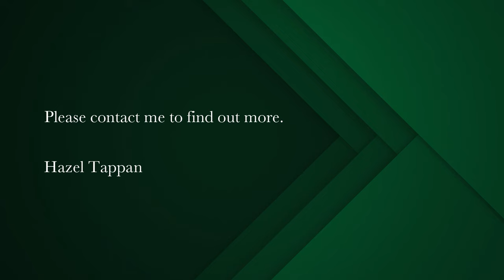4 bedroom house for sale in Fish Hoek | Pam Golding Properties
Unsurpassed, Opulent lifestyle in Sought-after Berg Road
This exceptional home is set in a very desirable pocket of Fish Hoek mountainside capturing a lifestyle surrounded by tranquil and harmonious serenity.
As you approach the property, you are immediately captivated by its striking curb appeal.
This stunning family home offers a north-facing orientation, with magnificent Elsies Peak mountain as a backdrop and awe inspiring views of surrounding mountains, pristine beach and ocean vistas .
Leading off the entrance is the double garage. A staircase from the entrance hall leads you up several open plan landings .
The open-plan layout in this beautifully finished residence is bathed in an abundance of natural light and the living spaces of this superb family home have been meticulously planned to maximize the flow between indoor and outdoors seamlessly connecting living areas allowing for effortless flow for everyday living and entertainment with no expense being spared to ensure comfort is felt throughout every level.
You will find the outdoor spaces of this home are truly exceptional.
Up another level is the beautifully designed open plan dining area and family room which opens onto an expansive entertainment area with sparkling pool. The expansive patio is an entertainer's paradise and whether you want to soak up the sun, host a lively gathering, or simply relax while enjoying the breath-taking views, this outdoor oasis provides the perfect setting.
The granite well fitted functional kitchen overlooks the family room. A separate scullery/laundry room opens from the kitchen into a private courtyard.
This warm and inviting home boasts 4 beautifully appointed bedrooms all with bic and good quality carpets. Two of the bedrooms are en-suite.
A true sanctuary, the master bedroom Offers a private retreat and boasts a separate modern bathroom with walk through dressing room with copious built in cupboards .
The bedroom has flow onto a private view patio overlooking the beach, ocean and mountain.
The additional 3 bedrooms are equally impressive ensuring comfort and privacy for family members and guests.
Two of the bedrooms are located on the spacious top level and share a view patio. A family bathroom services these bedrooms
The formal lounge /dining room features a gas fireplace and connects with a second patio which enjoys views over the north facing garden. A perfect area for outdoor relaxation or for entertaining .
The guest en -suite bedroom is located on this level.
Enjoy a peaceful and protected lifestyle with the latest technology innovations with an emphasis on both luxury and functionality.
Every aspect of this home has been carefully designed to exceed expectations.
The area is known for its natural beauty, offering endless opportunities for outdoor activities and exploration.